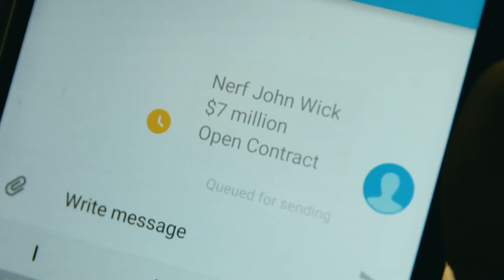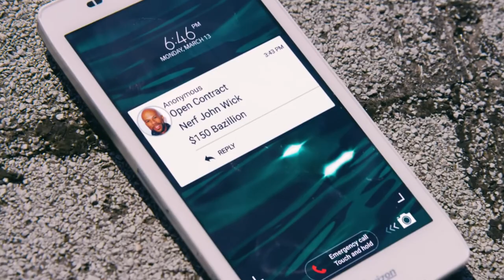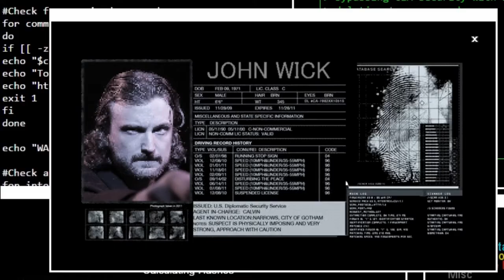Nerf John Wick 1080p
John Wick is an American neo-noir action-thriller media franchise created by screenwriter Derek Kolstad and starring Keanu Reeves as John Wick, a former hitman who is forced back into the criminal underworld he had abandoned. The first film was released in October 2014; two sequels have since been released and a fourth film will be released in 2023.

The franchise, which is owned by Lionsgate, began with the release of John Wick in 2014 followed by two sequels, John Wick: Chapter 2 on February 10, 2017, and John Wick: Chapter 3 – Parabellum on May 17, 2019. The three films were considered critical and commercial successes, with a collective gross of more than $587 million worldwide. A fourth installment, John Wick: Chapter 4, is in post-production and has a release date of March 24, 2023.[1][2] Two spin-offs are in development for a 2023 release: the limited series The Continental, and film Ballerina, while a fifth main installment, originally intended to be shot back-to-back with the fourth film, is also in development.[3]